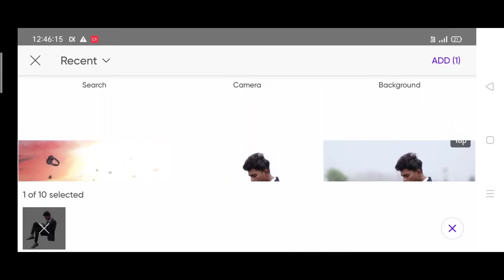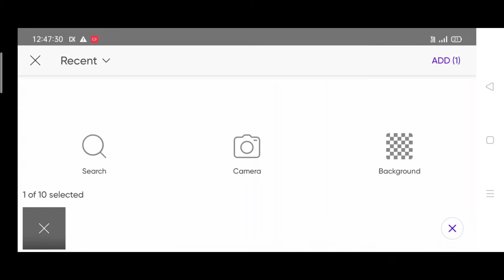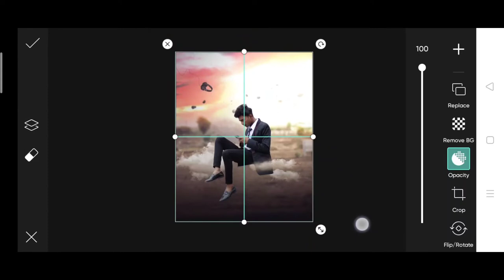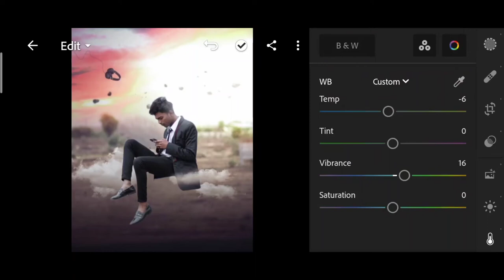Pranav pg new photo editing | Pranav PG Instagram viral photo editing